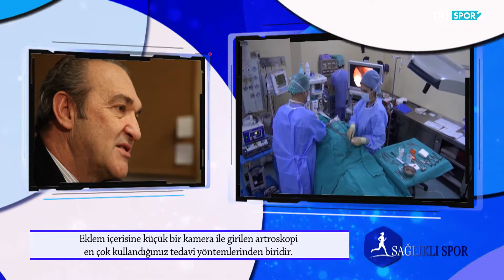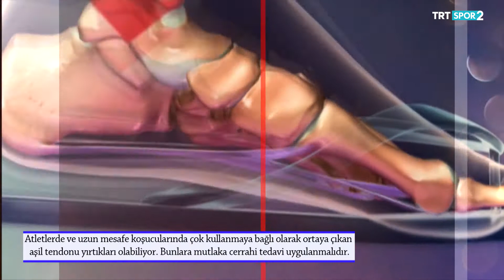Sağlıklı Spor 36. Bölüm - El ve Ayak Bileği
Konuk: Prof. Dr. Mehmet Demirtaş